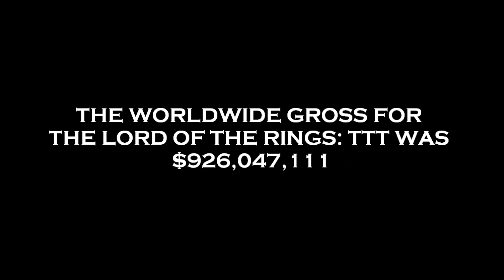Lord of the Rings The Two Towers Box Office Results